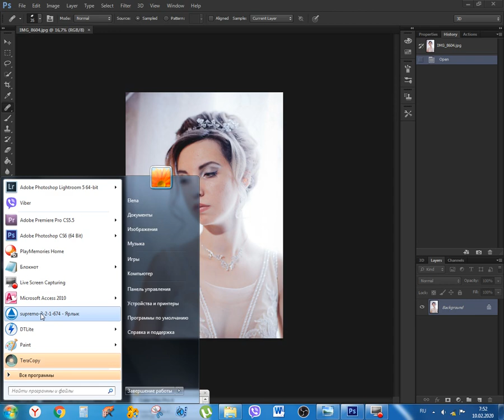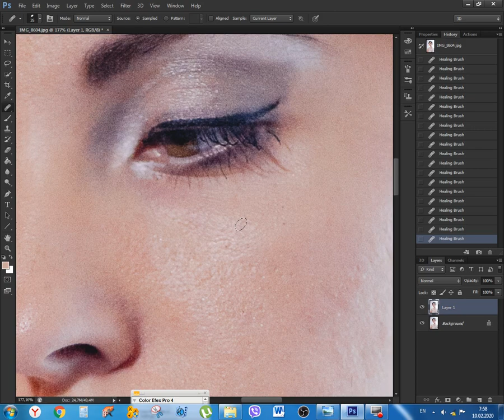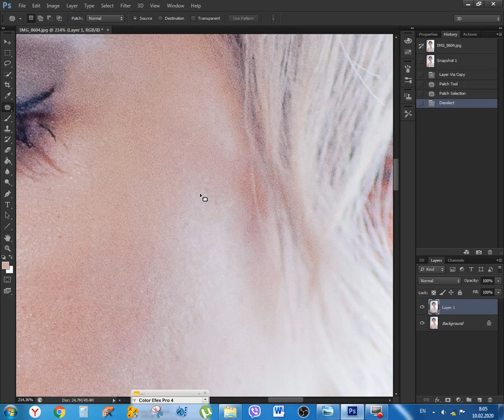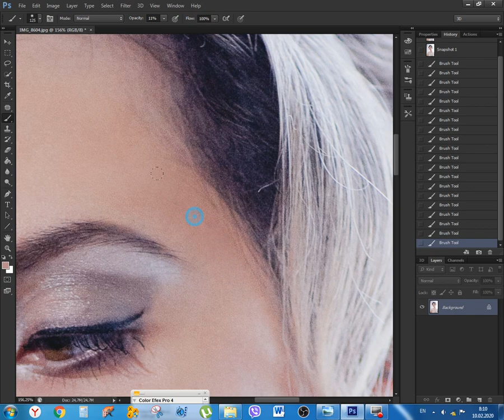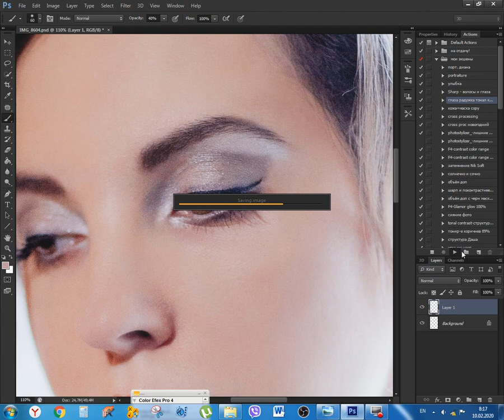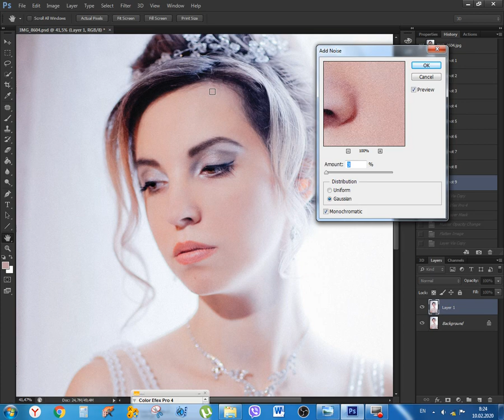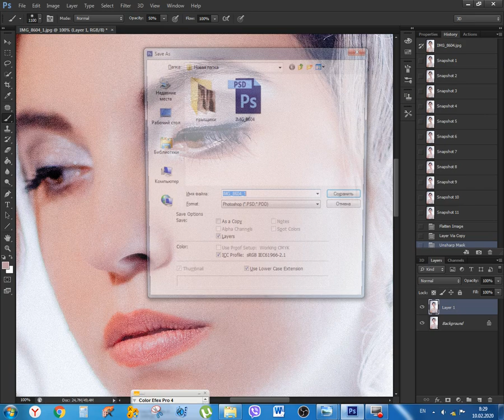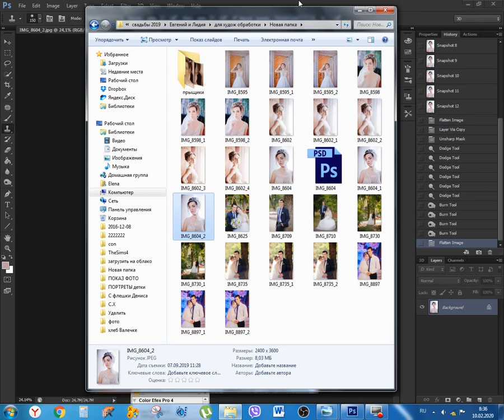❤️ Обработка фотографии. Как убрать прыщики на фото. Запись с экрана.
Если интересна именно обработка, то лучше смотреть это видео, чем то, что я записывала телефоном. Здесь всё видно и понятно) Как убрать прыщики на фото.